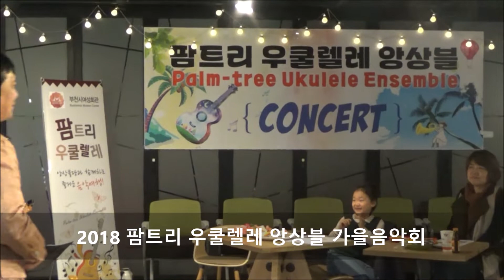2018 팜트리우쿨렐레앙상블 가을음악회 50분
2018 팜트리 우쿨렐레 앙상블 가을음악회#최현규#백점화#팜트리우쿨렐레앙상블
단장 ; 백점화   /  지도 및 지휘 ; 최현규교수
부천시여성회관 커뮤니티카페에서 '팜트리우쿨렐레앙상블' 동아리의 가을 연주회
영상제작 ; 김문덕교수